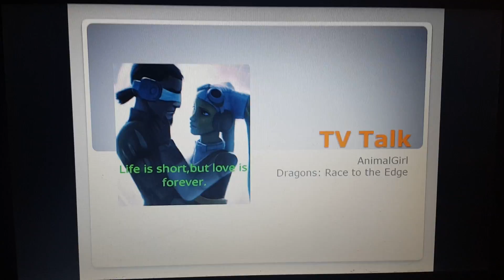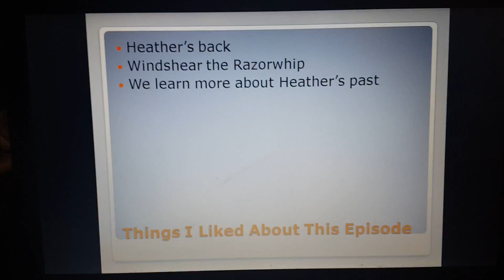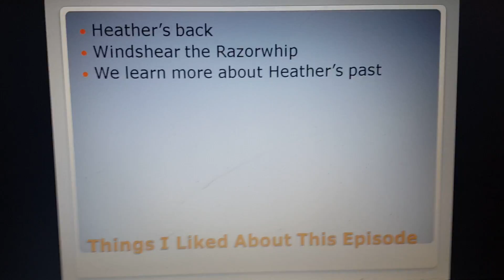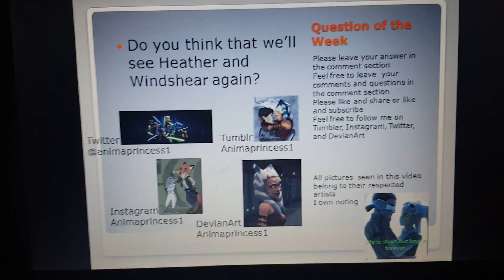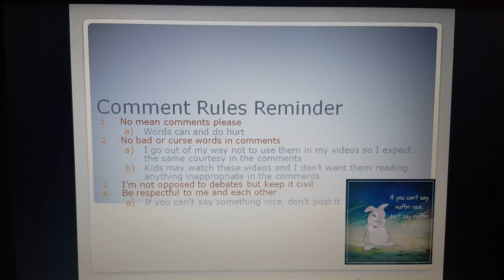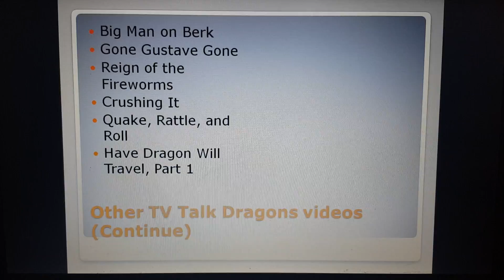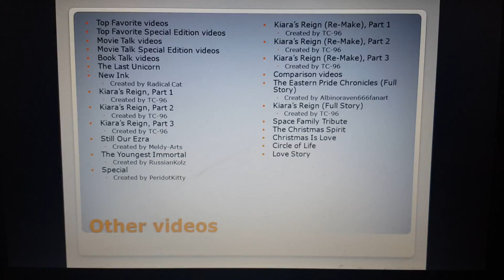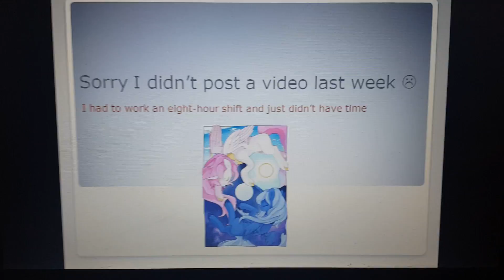TV Talk on Dragons: Race to the Edge: Season 3, Episode 11: Have Dragon Will Travel, Part 2